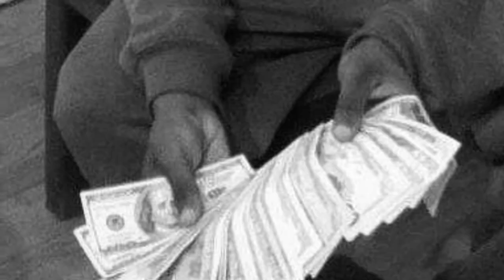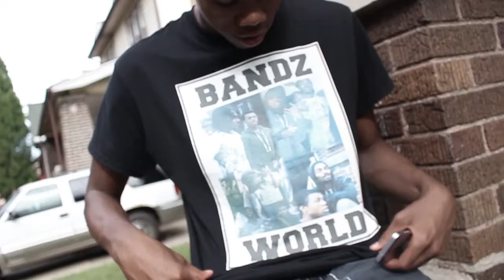Rest In Peace Damonte Porter ( Candle Light/Block Party )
You was a Soldier, a Brother, an Angel. Rest In peace from a good friend.